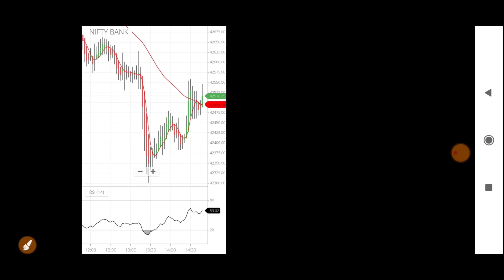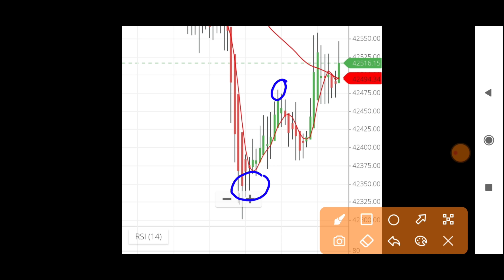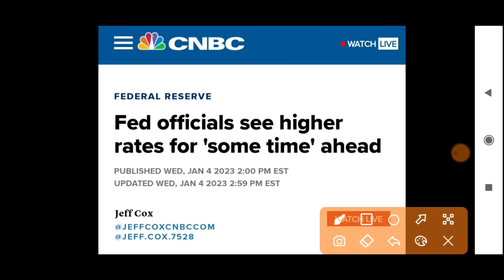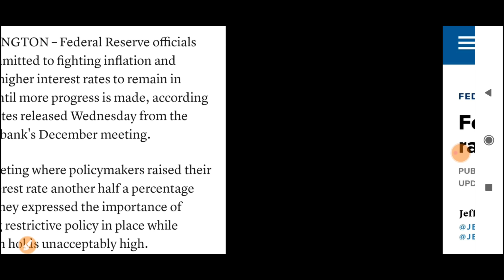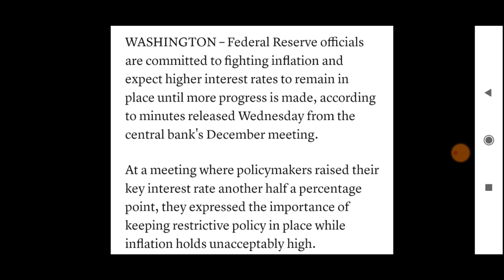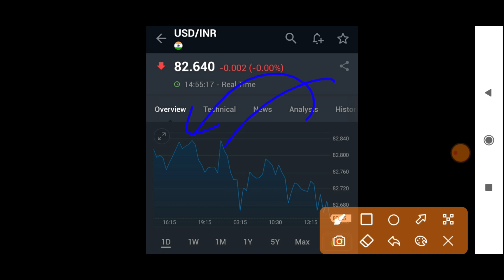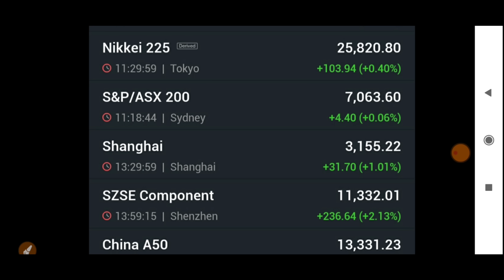अमेरिका से तूफ़ानी ख़ुशख़बरी कल बाज़ार के होश उड़ जाएँगे | 06 January Nifty BankNifty Prediction